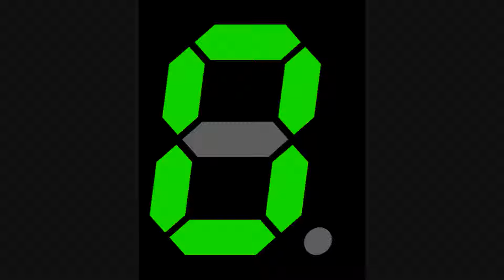❖ Spragga Benz - ((( Free DJ Artist Drops // Dubplate Jingles ))) Check We nuh Tek